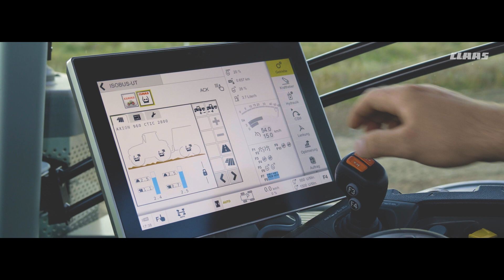CLAAS Highlights 2021.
Enjoy the Highlights 2021.
มาแล้วค่ะ ไฮไลท์ประจำปี 2564 ของคลาส รับชมให้เพลิดเพลินส่งท้ายปีกันนะคะ

Line @claas.sea